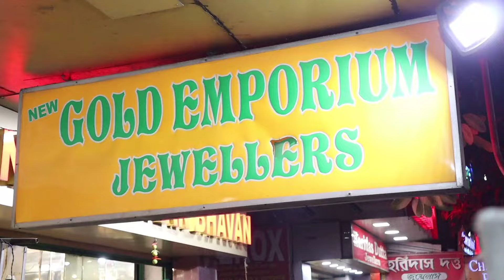0.5 Gram Light Weight Gold Jewellery Collection || Latest Socket Chuti & Gents Chain || The Bong Duo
Hi, lovelies!
This is Suparna & Sagar.
We found a Gold Jewellery Shop in Bowbazar named NEW GOLD EMPORIUM.They have a huge collection  of Light Weight Gold Jewellery starting from less than a gram. You can get  Gold Jewellery under 2,000 rupees.😳😳 All the designs are really good and the finishing is awesome.❤️ You will fall in love 😍with the Gold Jewellery for sure. Remember one thing all the jewellery they have are of 22 Carat Hallmark 916. Please visit there shop once.

👇👇👇👇Shop address👇👇👇👇
NEW GOLD EMPORIUM
119E, Bepin Behari Ganguly Street, Bowbazar
Kolkata, West Bengal 700012

Mike Used:
Tripod Used:
Light Used:

Thanks